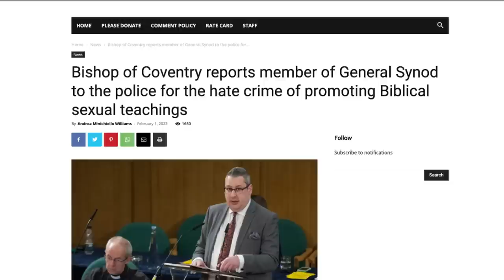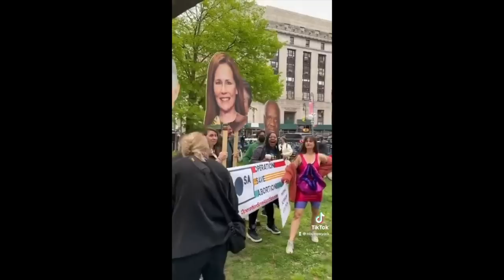Anglican Unscripted 786 - Christian Persecuted by CofE Bishop